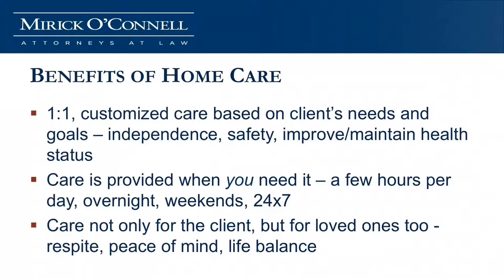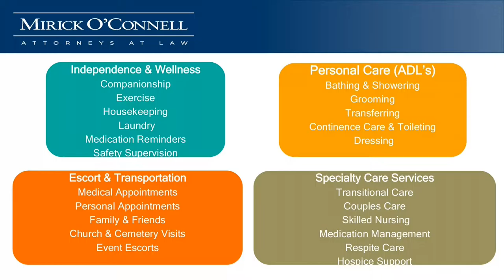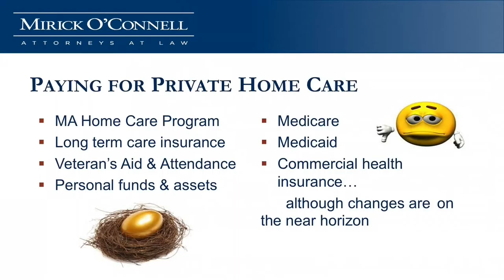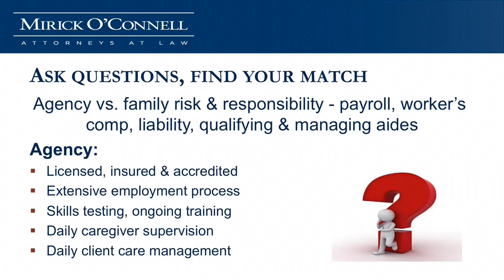Dealing With Alzheimer's (Part 4) - Southboro